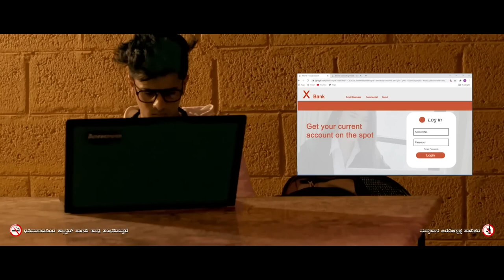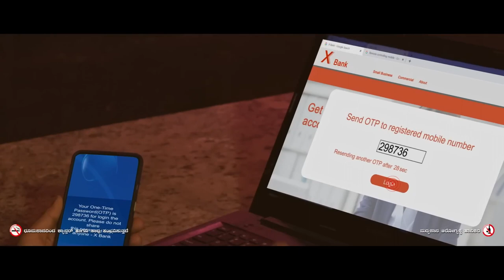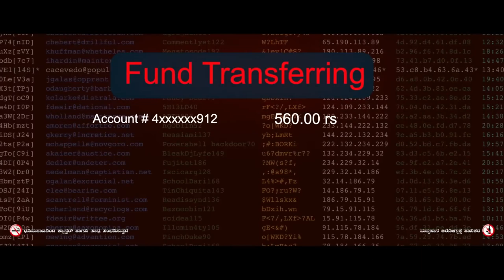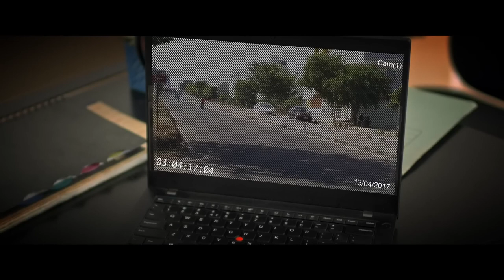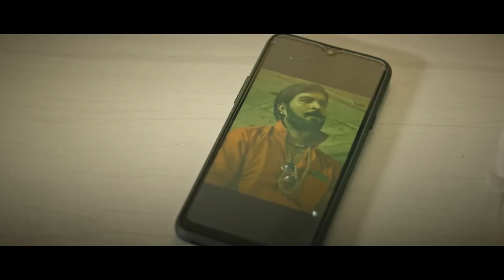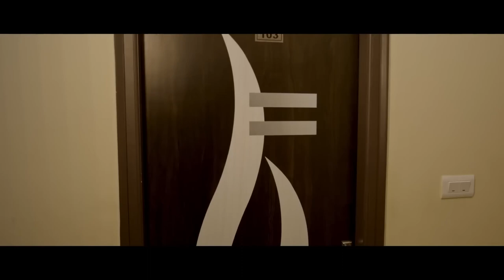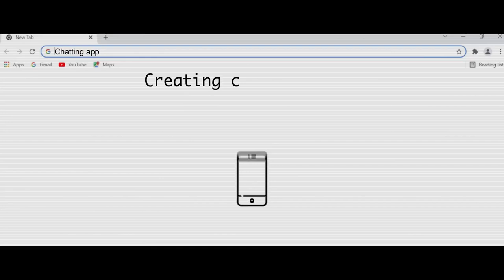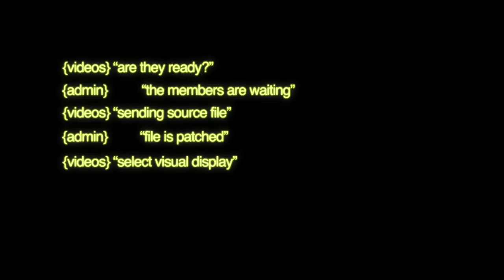Boxer New Blockbuster Hindi Dubbed Action Movie Ram Charan _ New South Indian Movies 2023(720P_HD)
〲𝙻𝚘𝚜𝚒𝚗𝚐 𝙰𝚕𝚕 𝙷𝚘𝚙𝚎 𝚃𝚑𝚎 𝚄𝚕𝚝𝚒𝚖𝚊𝚝𝚎 𝙵𝚛𝚎𝚎𝚍𝚘𝚖° ࿐